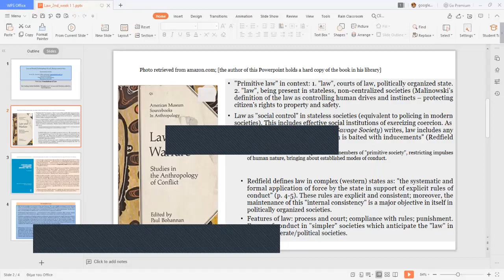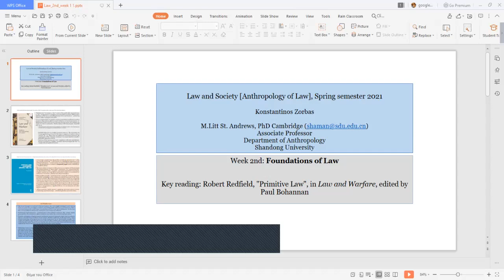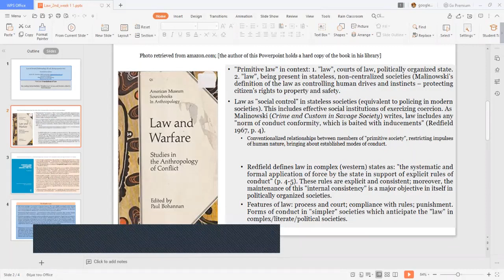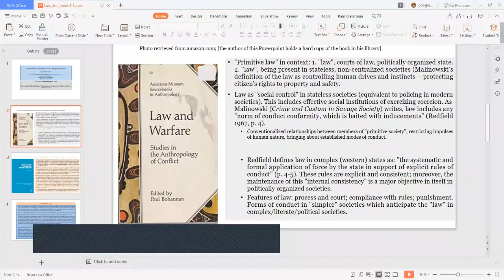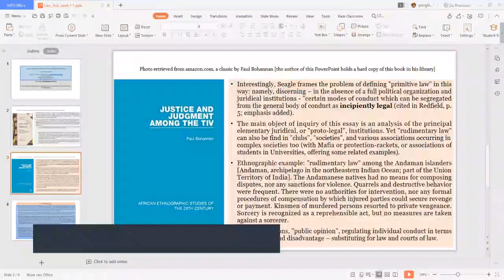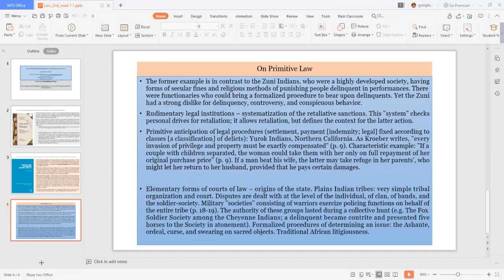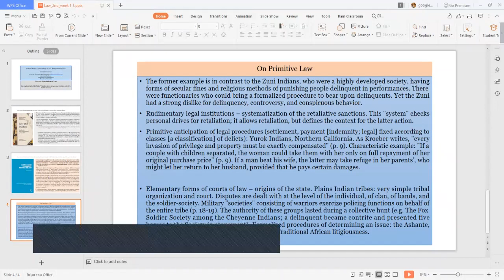Classic studies in the anthropology of law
I am presenting a chapter from Paul Bohannan, "Law and Warfare": Robert Redfield, "Primitive Law". We shall be looking at various ethnographic examples which offer documentation of proto-legal norms of conduct - that is, kinds of settlement-procedures and sanctions, which anticipate the legal systems of complex societies. This is part of my class for undergraduate students in anthropology at Shandong University.